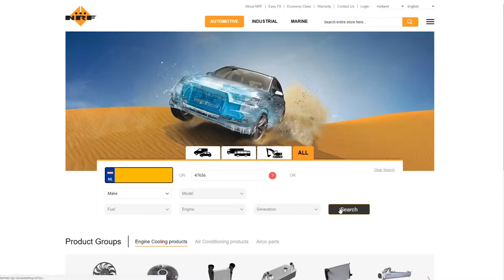NRF - Replacing a cooling/radiator fan (passenger car)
For already 90 years, NRF is the leading manufacturer and supplier of engine cooling and air conditioning parts. In this video NRF shows where to put attention to when replacing an cooling/radiator fan at a passenger car.

Note: The vehicle used in this video is a BMW 118D 2014.
Replacement of the part at another vehicle may be different.

Find our total offer of more than 8.000 parts at webshop.nrf.eu